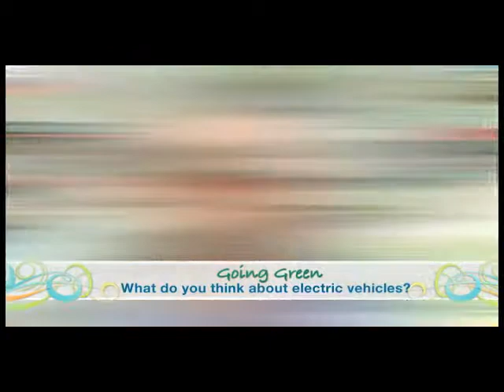Nissan North America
The internal combustion engine is -- thanks to modern technology --beginning to cede ground .and highway ... to the all-electric automobile. Join Nissan USA's Director of EV Sales & Marketing, Brendon Jones,on The Balancing Act.